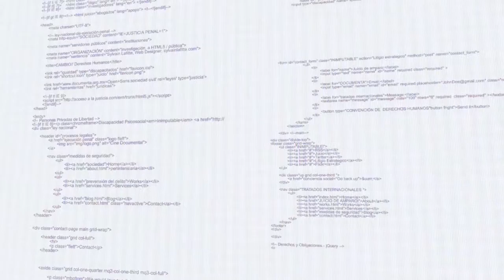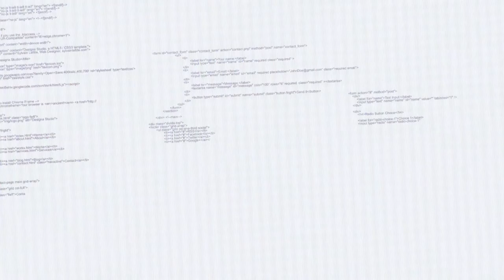Vlog: Beneficios de aprobar la Ley Nacional de Ejecución Penal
El debate sobre la aprobación de la Ley Nacional de Ejecución Penal está en el Congreso. Exigimos una ley que garanticé la reinserción social y las condiciones dignas al interior, porque si garantizamos la reinserción, disminuimos la reincidencia y garantizamos mayor seguridad.